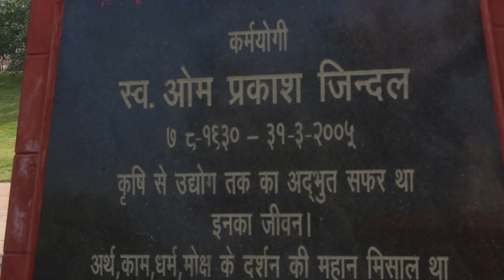जिंदल पार्क हिसार के बारे में जानें | Know About Jindal Park Hisar | Best Parks in Hisar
We have given a tour of Jindal Park Hisar in this video | Nature is in its full swing in this park |
Natural views and sounds which give relaxation to our Mind and Body |
 Natural sources of light |  Natural sound music |  Natural sources of vitamin b12 | Natural sound status | Natural sounds of birds and water |